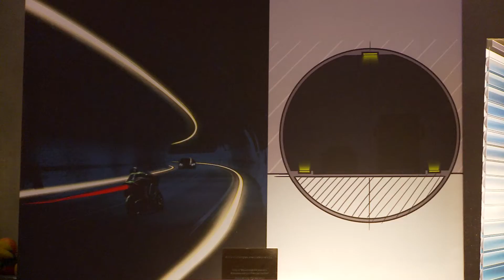Innovationskraftwerk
findet sich die erste Open Innovation Plattform, die nicht nur Innovations- und Problemlösungsprozesse in der Wirtschaft, sondern auch wissenschaftliche und gesellschaftspolitische Fragestellungen behandelt. Die Ideensucher nutzen im Innovationskraftwerk aktiv das Wissen der Außenwelt zur Lösung von konkreten Fragestellungen. Die besten Ideengeber haben ihrerseits die Chance, von der Umsetzung ihrer Ideen durch Prämien und die Anerkennung ihrer Leistung in der Community und in der Öffentlichkeit zu profitieren.